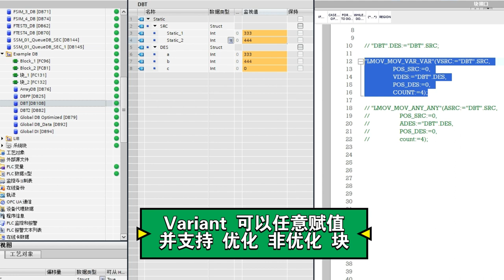博途 Variant Any 智能指针 具体使用及概念 LMOV_MOV_VAR_VAR LMOV_MOV_ANY_ANY